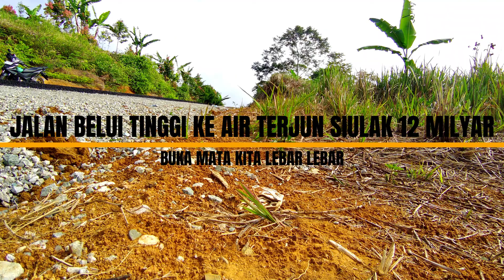PANORAMA JALAN BELUI TINGGI KE AIR TERJUN SIULAK ERA ADIROZAL BUPATI KERINCI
Kita bisa melihat pembangunan dan penggunaan anggaran daerah yang timpang sebelah di masa Adirozal selaku Bupati Kerinci dan anggota DPRD Kerinci yang saat ini. Sangat jauh berbeda dengan masa era bapak Murasman menjabat Bupati Kerinci dan masa masa anggota DPRD sebelumnya.
Rakyat Kerinci betul betul mengidamkan sok sok seperti bapak Murasman dan calon legislatif terutama Kerinci bagian hilir lebih keras kedepannya memikirkan daerah hilir.